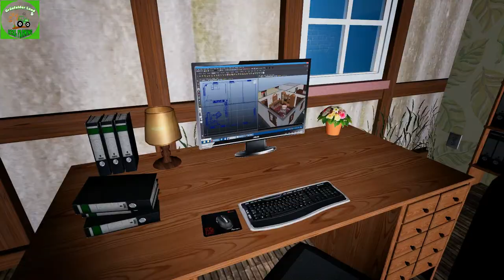#41 Real Farming | Grünfelder Land - Der TAXISCHEIN von Franz Schneider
Hallo Freunde,